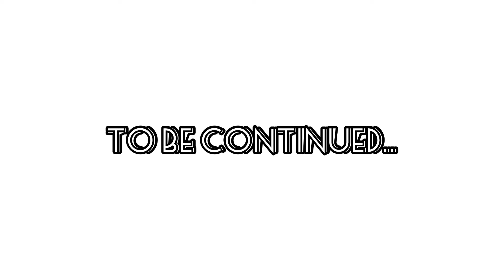Clash of Clans/Electro dragon and balloons strategy TH13..3 starsattack/Must watch high loot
Description
Clash of Clans is a freemium mobile strategy video game developed and published by Finnish game developer Supercell. The game was released for iOS platforms on August 2, 2012, and on Google Play for Android on October 7, 2013. Wikipedia
Initial release date: 2 August 2012
Developer: Supercell
Publisher: Supercell
Genre: Real-time strategy
Modes: Single-player video game, Multiplayer video game
Platforms: Android, iOS